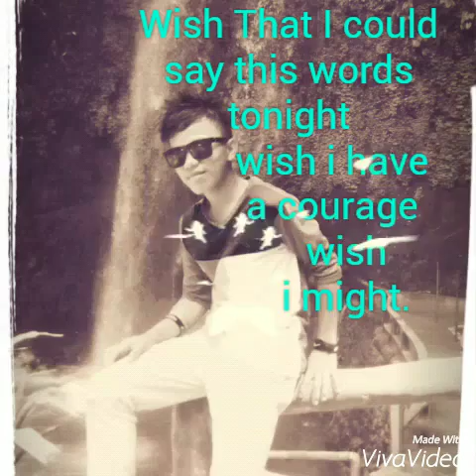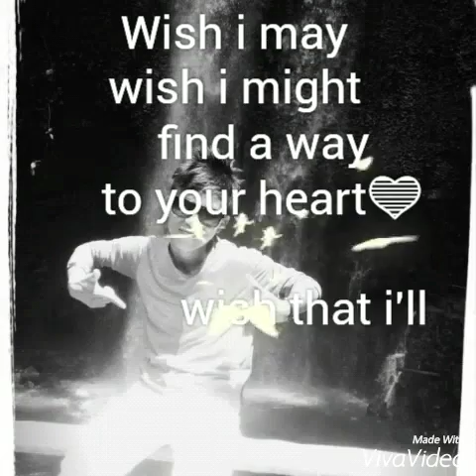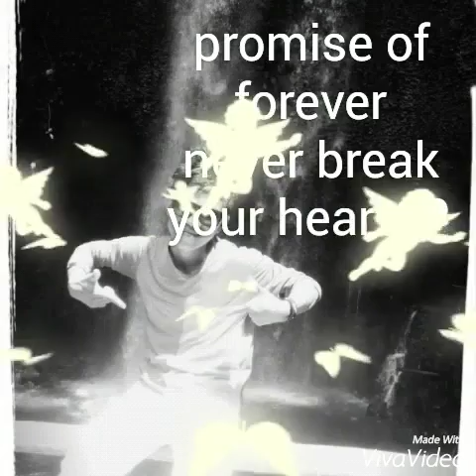Wish I May John Hommer cover